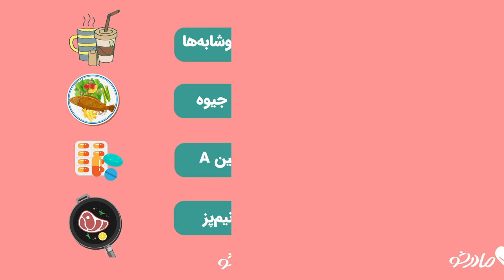کارهای ممنوع در دوران بارداری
انجام چه کارهایی در دوران بارداری ممنوع است؟‌
حتما ویدیو را مشاهده کنید و آن را با دیگر عزیزانتان به اشتراک بگذارید.